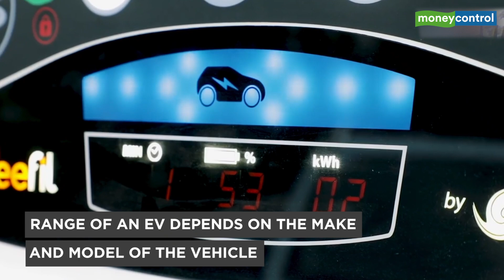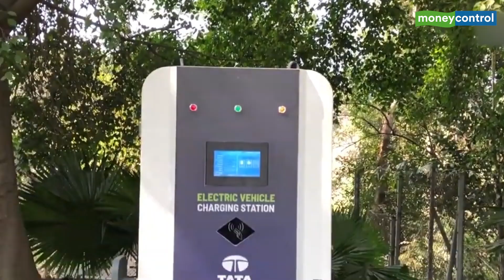Want To Buy An Electric Vehicle? All Your Doubts Answered Here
Should one buy an electric vehicle? How do they work? Which EV has the most range, their cost of operations, their maintenance? Get answers to all such questions in this ultimate guide for buying EVs